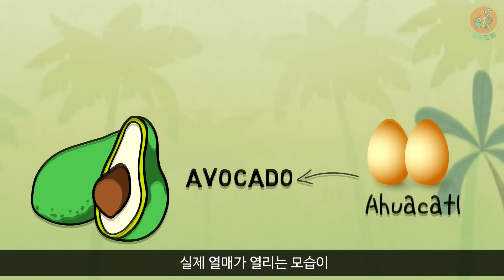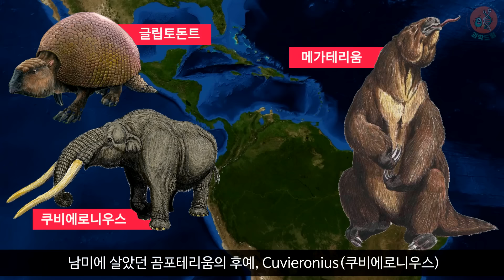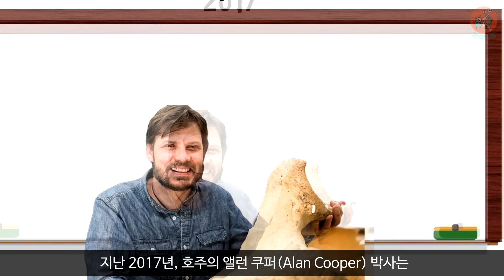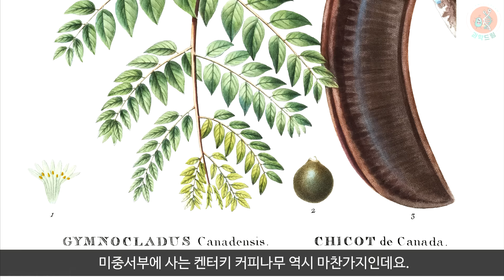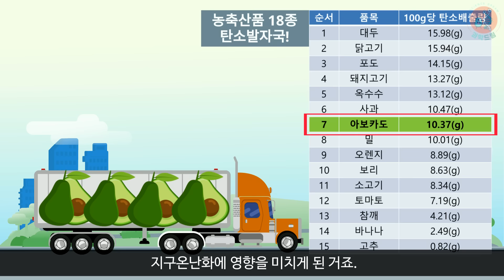아보카도의 거대한 씨는 어떤 동물이 퍼뜨렸을까?｜아보카도가 멸종하지 않은 이유!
과학드림은 여러분의 소중한 후원으로 성장합니다.
과학드림의 식구가 되어 주세요! :)
혀를 감싸는 부드러움,
특유의 고소한 맛을 자랑하는 아보카도는
중남미를 대표하는 과일 중 하나입니다.

아보카도의 가장 큰 특징은
과실 중앙에 떡~하니 자리잡은 거대한 씨앗인데요.
신기하게도 사실상 중남미 열대림에는
아보카도의 씨를 퍼뜨려 주는 동물들이
거의 없다는 사실입니다.
가끔 육식동물인 재규어가 먹거나
설치류인 아구티가 과육만 먹고
씨앗을 땅에 묻어 둔다는 사실이 관찰되긴 했지만,
일반적이진 않죠.

그렇다면 도대체 아보카도는 수십 만 년 전 먼 옛날
어떻게 씨앗을 퍼뜨려 왔으며
지금까지 멸종하지 않고 그 명줄이 이어 온 걸까요?
아보카도에 대한 이야기, 영상을 통해 만나 보세요!

[참고 자료]
『The Ghosts of Evolution』, Connie Barlow
Daniel H. Janzen and Paul S. Martin, (1982). "Neotropical Anachronisms: The Fruits the Gomphotheres Ate."

[사진]
123RF

[음악]
(1)Atlantic Tunes - Funk - envato
(2)Fantastico by Ziv Moran
(3)american travel - envato
(4)Slide by Simon osterhold
(5)Once and for all
(6)Amore Semplice